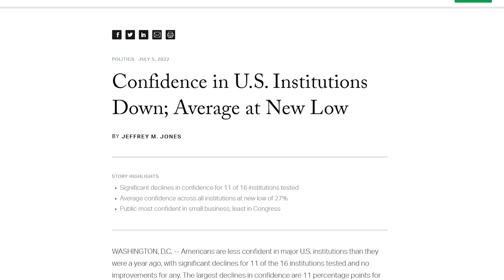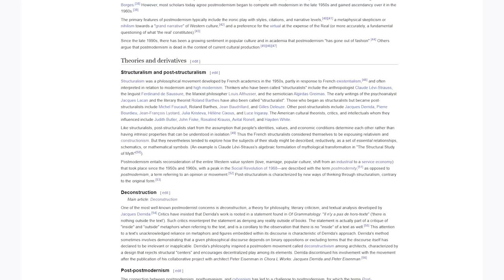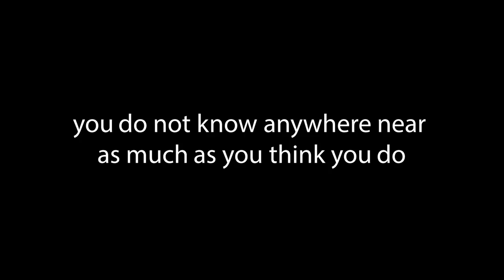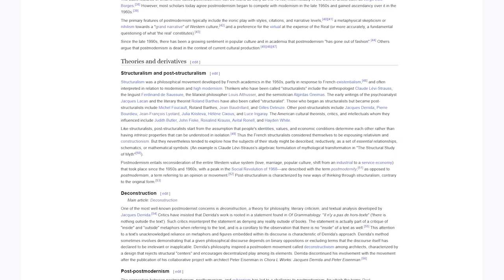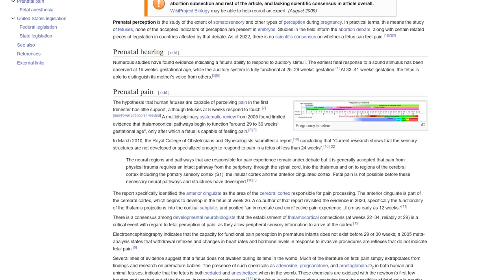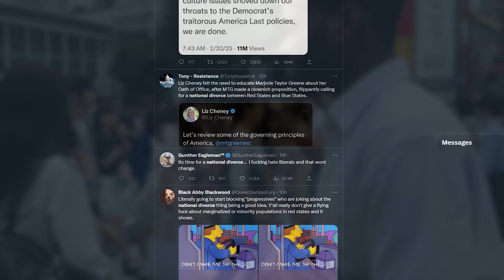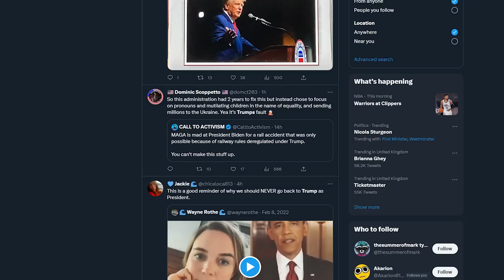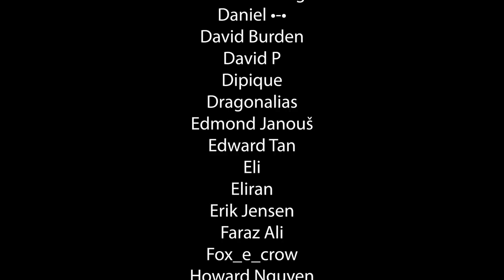Online politics is broken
You don’t get to understand everything, you don’t get to be right all of the time, and you don’t get to be the one person immune to bias. All you get is a choice in what impact _you_ will have.

0:00 - Intro
1:00 - The Age of Uncertainty
12:15 - Drowning in Noise
19:35 - Manufacturing the Enemy
38:00 - Conclusion